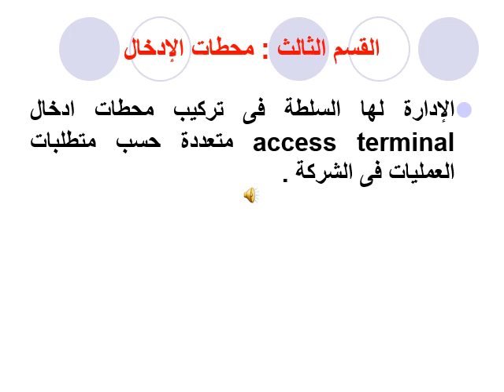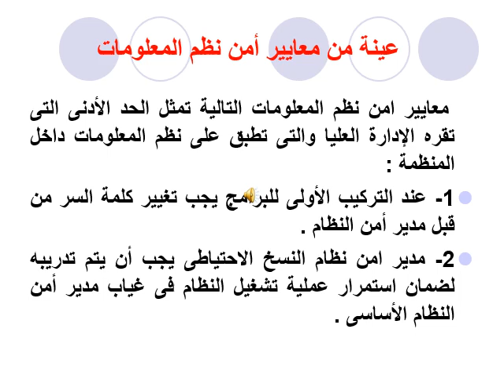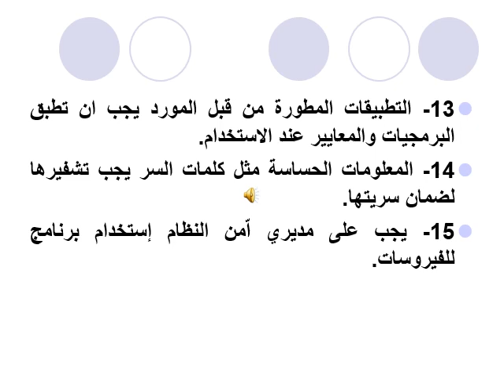الدكتوراه في المحاسبة - محاسبة مالية ونظم المعلومات المحاسبية - د/ على طلبة - 01